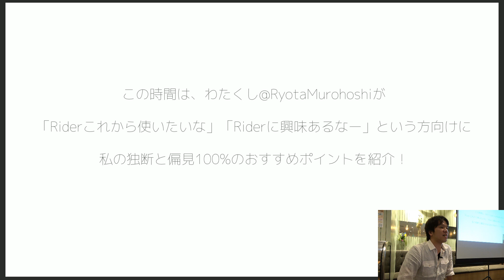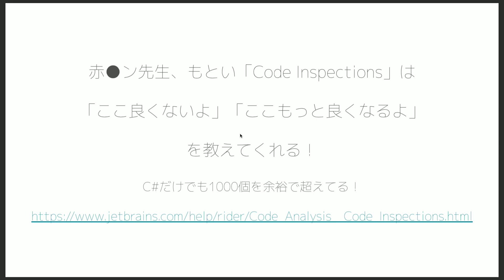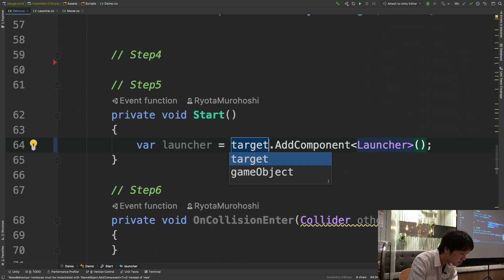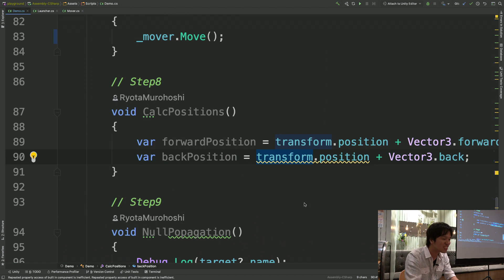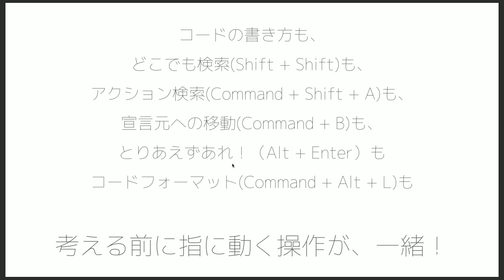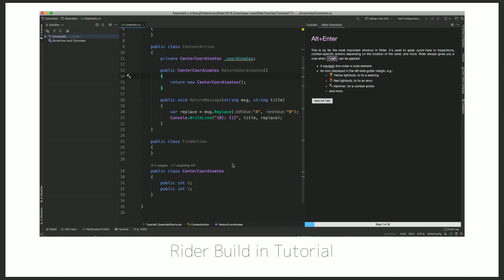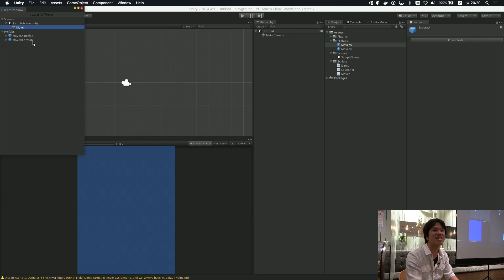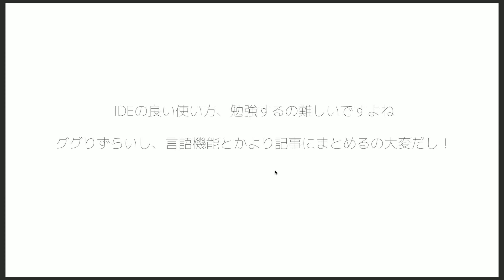Riderのススメ！ / Why I use JetBrains Rider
このセッションでは、C#開発者やUnityゲーム開発者の観点から、私がJetBrains Riderのココがイケてると思うポイントを紹介します。

講演：室星 亮太